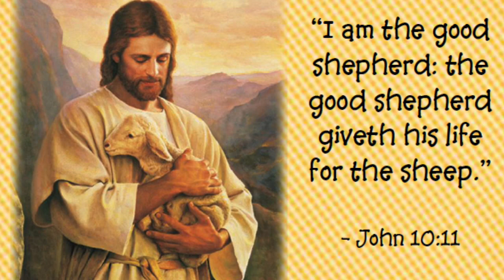"A Poor Wayfaring Man of Grief" Hybrid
This is a hybrid arrangement of "A Poor Wayfaring Man of Grief" and "Love One Another" my friend Mason Palmer and I put together and played in church.

I'm excited to announce my new website that I've been working on! Here, you'll you'll find the store I've just launched with sheet music to some of my arrangements and originals with more on the way. Plus, you'll be able to order hard copies of my albums!